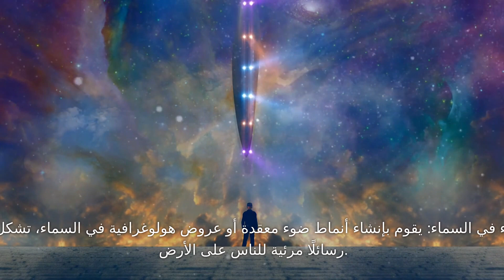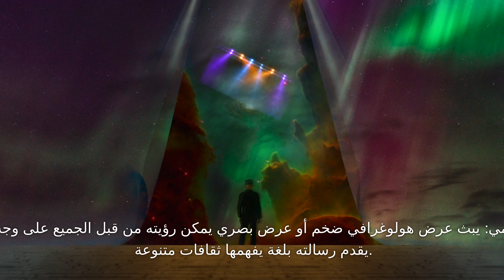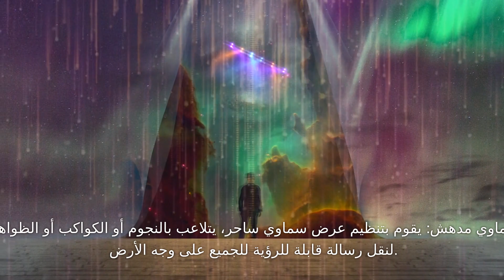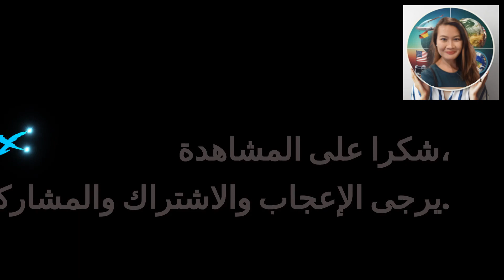سر مدهش: لقاء سري مع سفينة فضائية 1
المواضيع التي تتناولها السلسلة:

طرق وصول الأجسام الطائرة المجهولة:
تتناول السلسلة الطرق المختلفة التي قد يظهر بها الجسم الغريب على الأرض، بدءًا من الهبوط الخفي وغير الملحوظ وحتى الهبوط الدرامي في السماء.
سيناريوهات المضاربة:
إنه يقدم سيناريوهات تأملية تتعامل مع فكرة الاتصال الأول، وتستكشف كيف يمكن أن تتكشف الروايات والأحداث المختلفة عند وصول زوار من خارج كوكب الأرض.
الاتصالات الغريبة:
تعد إمكانية إرسال كائنات فضائية رسائل إلى الأرض نقطة محورية. تفكر السلسلة في الأساليب التي قد يستخدمونها، سواء من خلال الإشارات المعقدة، أو المصنوعات المادية، أو غيرها من الوسائل التي لا يمكن تصورها.
طبيعة الرسائل:
ماذا يمكن أن تحتوي هذه الرسائل؟ تتكهن السلسلة بالمحتوى، بدءًا من التحيات السلمية إلى التحذيرات العاجلة أو المعرفة العميقة التي تتجاوز فهمنا الحالي.
رد فعل الإنسان:
كيف سيكون رد فعل الناس على مثل هذا الحدث؟ يستكشف المسلسل نطاقًا واسعًا من المشاعر والأفعال الإنسانية، بدءًا من الدهشة والإثارة وحتى الخوف والشك.
ردود الحكومة:
تتناول السلسلة أيضًا الردود الرسمية من الحكومات حول العالم.
التأثير على حياة الإنسان:
قد يكون لوصول جسم غامض تأثير عميق على الحياة اليومية والأعراف المجتمعية ومكانتنا في الكون. تتأمل السلسلة هذه التغييرات والحقائق الجديدة التي قد تظهر.
الآثار الدينية:
مثل هذا الحدث يمكن أن يتحدى أو يؤكد المعتقدات الدينية المختلفة. تناقش السلسلة المناقشات اللاهوتية المحتملة ودمج الوجود الغريب في الأطر الدينية.
علاقات دولية:
وأخيرًا، تتناول السلسلة التداعيات الجيوسياسية. كيف يمكن للدول أن تتعاون أو تتنافس في مواجهة الاتصال خارج كوكب الأرض؟ ما هي التحالفات أو الصراعات الجديدة التي قد تنشأ؟
ومن خلال هذه الاستكشافات، تهدف السلسلة إلى تقديم نظرة شاملة على اللقاء المحتمل مع حياة خارج كوكب الأرض وعواقبه بعيدة المدى. إنها رحلة مثيرة للتفكير إلى المجهول، وتدعو المشاهدين إلى التفكير في "ماذا لو" لواحد من أكثر الأسئلة الإنسانية ديمومة: هل نحن وحدنا في الكون؟